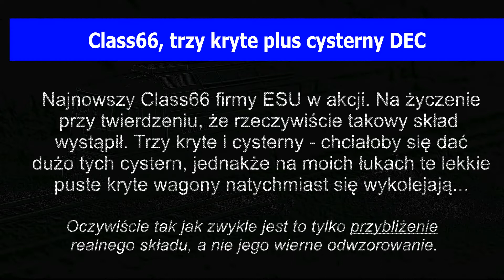Na życzenie: Class66, trzy kryte plus cysterny DEC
Film przygotowany dla kolegi "Gagarin 109".

Miłego oglądania!